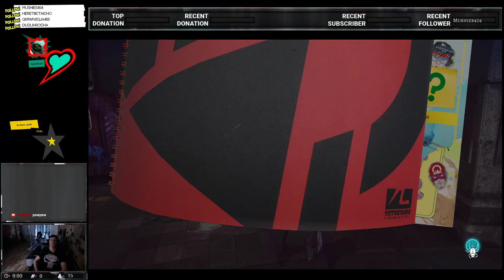Let It Die (PC) - Working floors 1-20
Somewhat workin' 'em, mostly just being awesome. lol -- Watch live